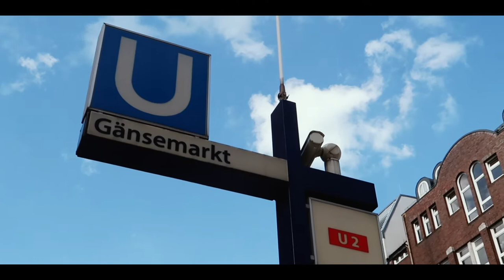The Travelling Art Gallery - Opening Event Hamburg [Eng]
Sensational opening evening on 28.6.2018 at the second stop, in Hamburg!

Until 7.7. in the ABC street 15, from 12.7. in Ludwigshafen in the LUCATION DepotLU.

We look forward to many visitors and please share the information or video with as many friends, acquaintances and colleagues as possible.